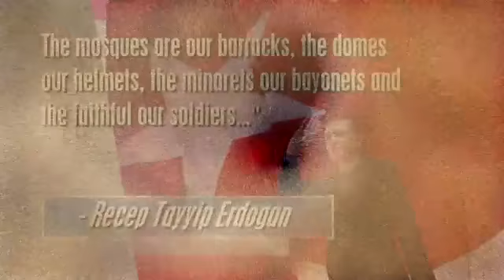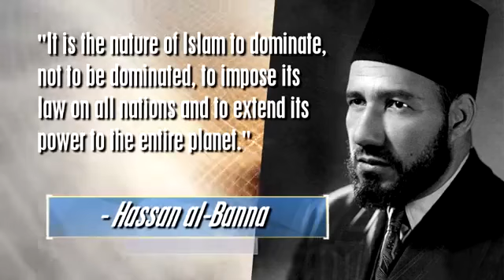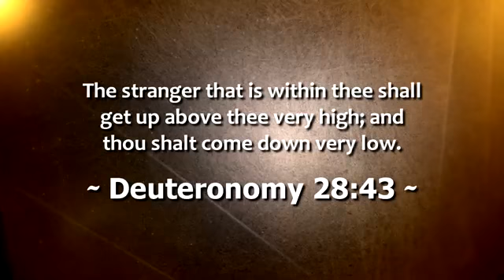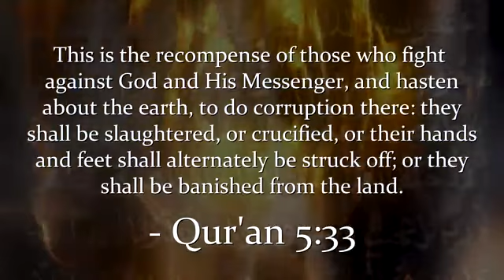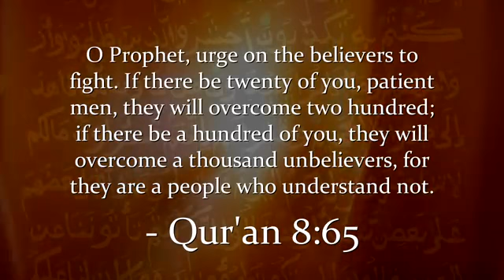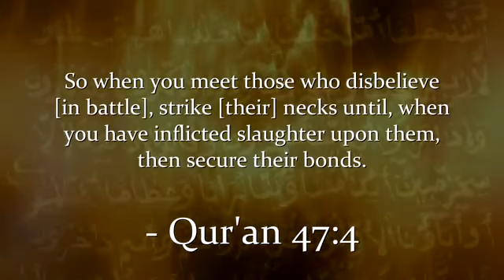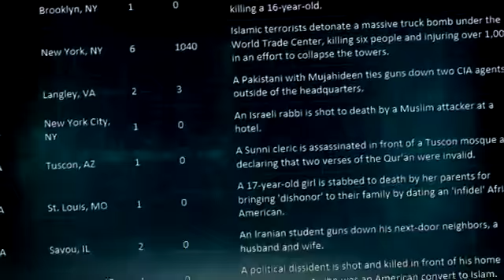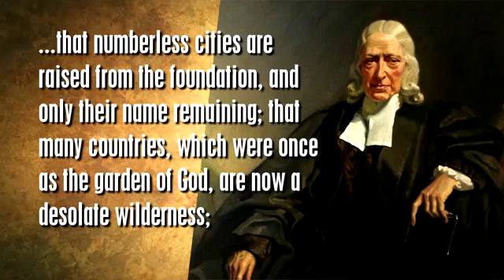The 35 Jihadi Terrorist Cell Camps in America You Need to be Warned About